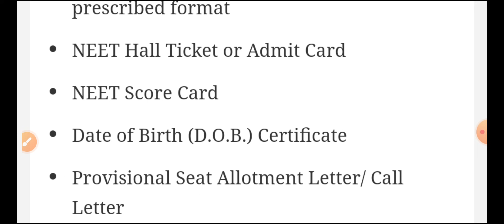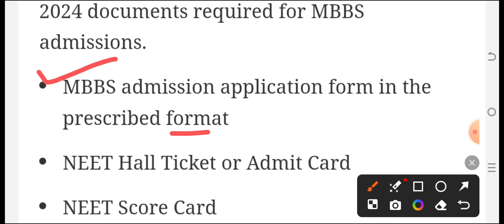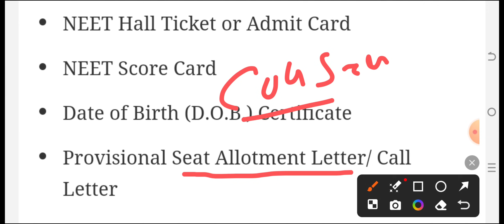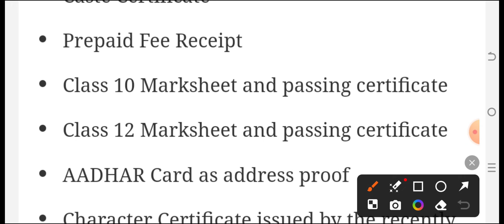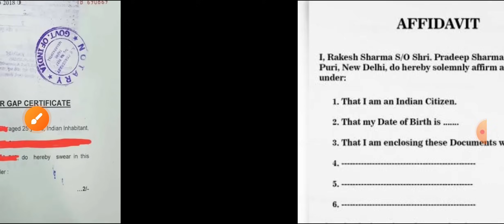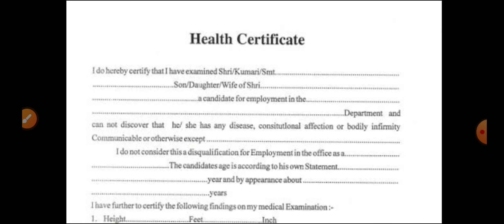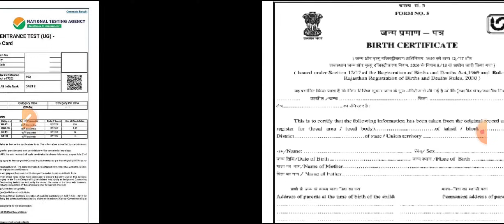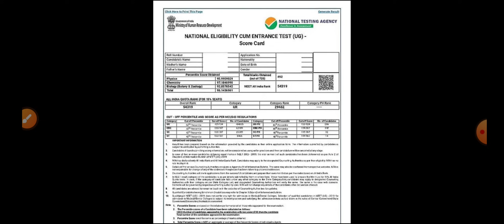NEET MBBS ADMISSION IMPORTANT 15 DOCUMENTS LIST RELEASE BY NTA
👉 MCQ PDF

👉NOTES PDF

👉LIVE CLASS

👉OLD PAPER

👉TEST SERIES

👉 RECORD CLASS

NEET PASSING MARKS
NEET SAFE SCORE
NEET SELECTION SCORE
NEET PASSING MARKS
NEET SAFE SCORE
NEET SELECTION SCORE
NEET PASSING MARKS
NEET SAFE SCORE
NEET SELECTION SCORE
NEET PASSING MARKS
NEET SAFE SCORE
NEET SELECTION SCORE
NEET PASSING MARKS
NEET SAFE SCORE
NEET SELECTION SCORE
NEET PASSING MARKS
NEET SAFE SCORE
NEET SELECTION SCORE
NEET PASSING MARKS
NEET SAFE SCORE
NEET SELECTION SCORE

NEET 2024
NEET 2024
NEET 2024
NEET 2024
NEET 2024
NEET 2024
NEET 2024
NEET 2024

NEET 2024
NEET 2024
NEET 2024
NEET 2024
NEET 2024
NEET 2024
NEET 2024
NEET 2024

NEET EXAM
NEET EXAM
NEET EXAM

NEET EXAM

मेरा Telegram channel link👇👇👇👇👇
MKS
Provide medical news update

NEET 2024
NEET EXAM 2024
NEET 2024
NEET 2024
NEET 2024
NEET 2024
NEET EXAM 2024
NEET 2024
NEET 2024
NEET 2024
NEET 2024
NEET EXAM 2024
NEET 2024
NEET 2024
NEET 2024
NEET 2024
NEET EXAM 2024
NEET 2024
NEET 2024
NEET 2024
NEET 2024
NEET EXAM 2024
NEET 2024
NEET 2024
NEET 2024